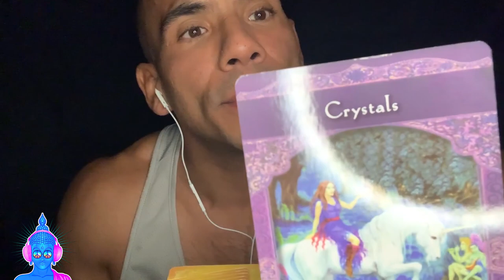ASMR | FAST 🚗💨 ASMR TAPPING & MOUTH SOUNDS | 1000% GUARANTEED TINGLES!!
Back by popular demand is another FAST ASMR video that is GUARANTEED to give you MASSIVE TINGLES!!! ANd I am not just saying it myself, I am going by what my audience is telling me. I am being reported a slew of massive tingles has been activated by several online viewers by my FAST ASMR videos, that is why I am remaking several new FAST ASMR with AGGRESSIVE sounds. Please check it out and let me know what you think!!